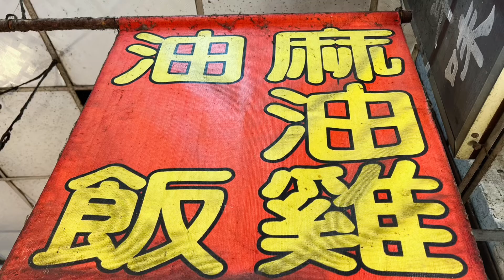［台中美食新發現］台中市大墩10街黃昏市場的「麻油雞」，Taichung Taiwan 。大蔚阿昌（David Liao)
台中市大墩路上有幾處黃昏市場都比官方日間市場生意還好，在大墩路與大墩10街這個黃昏市場，到傍晚來也是人聲鼎沸、生意興隆。這攤麻油雞，也頗受歡迎，那天看到老闆豪邁地倒著米酒，難怪雞肉入味，雞湯好喝。不過小心，他是秤重量的，多挑幾塊肉，就會超過預算。

地址：台中市南屯區大墩路與大墩10街交叉口